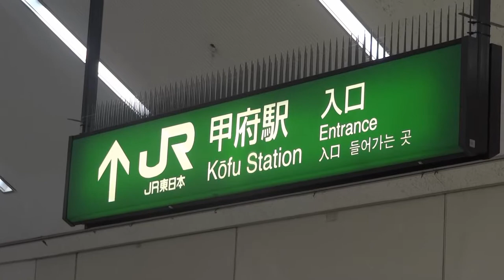【Station of Japan】JR Chuo Line Kofu Station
【Station information】